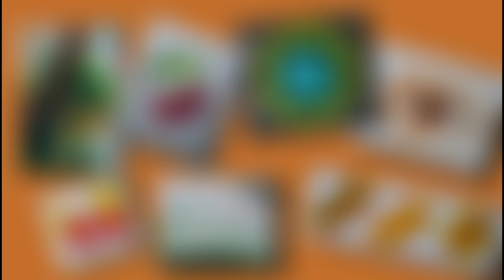SECRETS of PASTEL | පැස්ටල් රහස් ඔක්කොම එක වීඩියෝ එකකින්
ඔබ පෙරපාසලේ ඉඳලම පැස්ටල් පාවිච්චි කළත් තවමත් ඒකෙන් කාලය යොදවලා ටිකක් වෙනස් විදියේ ලස්සන නිර්මාණ කරන්න උත්සාහ කරලා නැද්ද?
එහෙමත් නැත්නම්, ඒ වගේ නිර්මාණයකට පැස්ටල් කියන මාධ්‍යය ගැලපෙන්නේ නෑ කියලා ඔයාට හිතෙනවද?
නැත්නම්, පැස්ටල් කූරු වලින් එච්චර ලොකු වැඩක් කරන්න අමාරුයි කියලා හිතෙනවද?
එහෙනම් මේ පාඩම ඔයා වෙනුවෙන්මයි. පැස්ටල් පමණක් නොවෙයි ඕනම වර්ණ මාධ්‍යක් භාවිත කිරීමේදී ඒ ඒ මාධ්‍යයට, ඒ ඒ සිතුවමට උචිත වර්ණ කිරීමේ ශිල්ප ක්‍රම තියෙනවා . ඒවා ශිල්පියාට කාලයක් තිස්සේ එම මාධ්‍යයෙන්ම සිතුවම් නිර්මාණය කිරීම තුළින් ඉබේම හඳුනාගැනීමට හැකි වෙනවා. අත්හදාබැලීම් ඉතා වැදගත්. නිරන්තර පුහුණුවත් ඒ වගේමයි. සුභ පැතුම් ඔබට 😊💐

අපගේ online චිත්‍ර පන්තියට සහභාගී වීමට ඔබත් කැමති නම් whatsapp පණිවිඩයක් ලබා දෙන්න 🥰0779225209